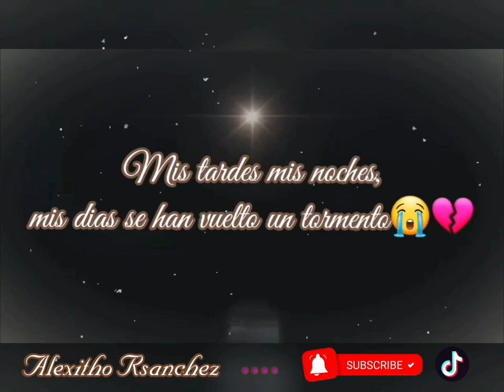Amor eterno (( Nenito vargas..Estado para whtaSapp